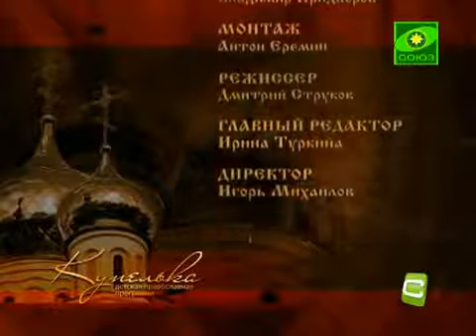О Грузии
saqartvelo საქართველო